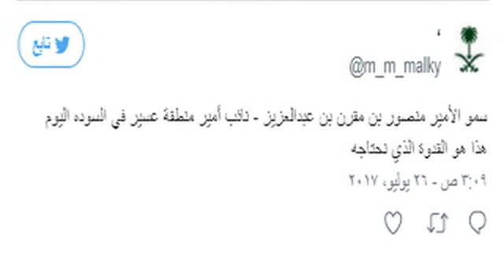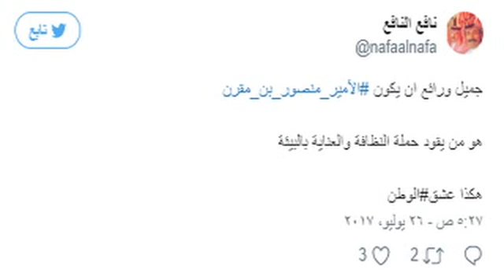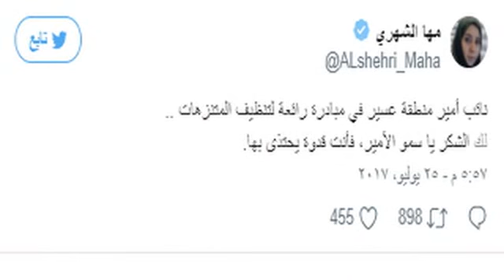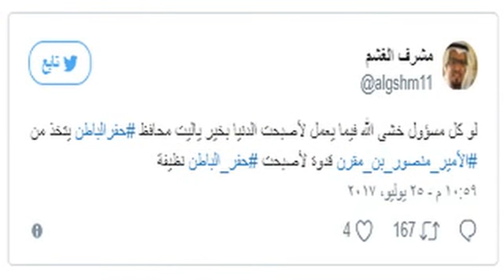مفاجأة...أمير سعودي يشارك بنفسه في تنظيف متنزه بمنطقته...وشاهد زوجات الملك سلمان وأولاده وإبنته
وبرجاء زيارة مدونتى الجديدة على الرابط
  وشكرا